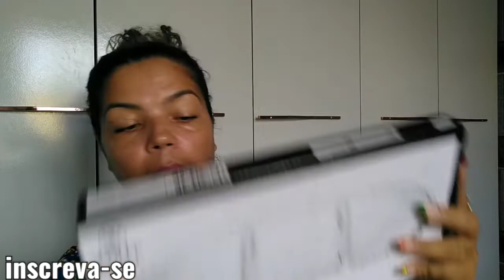COMPRINHAS DE MESA POSTA DA LINHA WOLFF 🌺